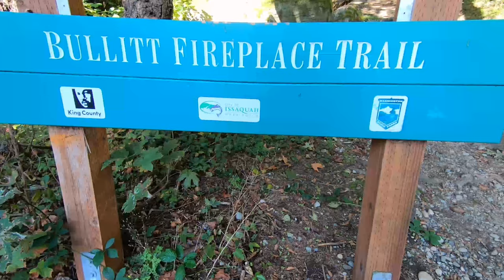Issaquah Neighborhoods - Squak Mountain